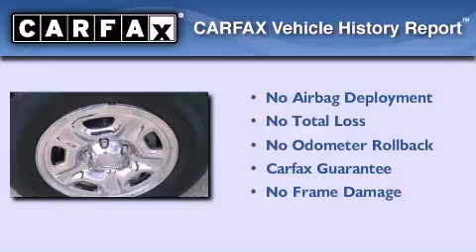Preowned 2005 Toyota Tacoma Denham Springs LA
Year : 2005

 Make : Toyota

 Model : Tacoma

 Miles : 113,112

 Interior : Graphite

 Stock : 5788PA

 Team Toyota

 1788 O'neal Lane

  , LA 70816

 Preowned 2005 Toyota Tacoma  LA